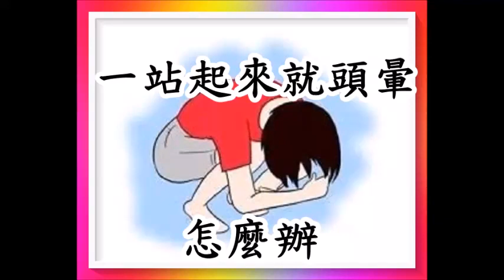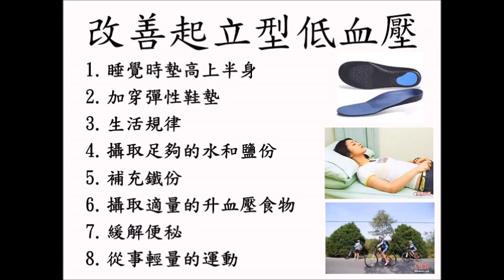一站起來就頭暈怎麼辦（回應網友）頭暈3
教你八個簡單方法預防站起來就頭暈！文字介紹〔常覺善園〕圖片從網上搜集，版權屬原作者所有，感恩分享，如侵版權，請通知删除。